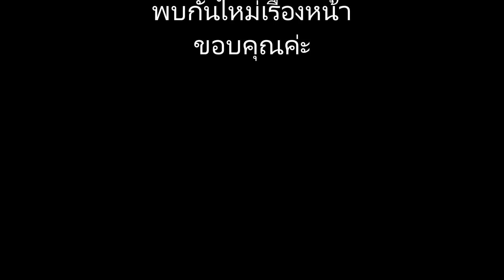เรื่องย่อละคร ขอโทษที่รักเธอ HD ★ภาพคม เสียงชัด★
ขอโทษที่รักเธอ ละครช่อง one

กำกับการแสดงโดย : ผอูน จันทรศิริ
ผลิตโดย : บริษัท เอ็กแซ็กท์-ซีเนริโอ จำกัด
ออกอากาศทุกวันพุธ-พฤหัสบดี เวลา 20.20 น. ทางช่อง One

สินจัย  เปล่งพานิช  รับบท  ณหทัย
นิธิดล  ป้อมสุวรรณ  รับบท  กันตะ
วรกาญจน์  โรจนวัชร  รับบท  ต้องตา หรือ ตอง
ธนทัต  ชัยอรรถ  รับบท  จั๊ก หรือ จักรเทพ
มนชนก  แสงฉายเพียงเพ็ญ  รับบท  รสริน หรือ โรส
เกรียงไกร  อุณหะนันทน์  รับบท  อานันท์
ปวันรัตน์  นาคสุริยะ  รับบท  แป้น
พิชญา  เชาวลิต  รับบท  พรพรรณ
สุประวัติ  ปัทมสูต  รับบท  สุธรรม
สิรินทร์  ก่อเกียรติ  รับบท  จีจี้
ดีลิเลี่ยน  อัลฟอร์ด  รับบท  ตี่
ณัฐพัชร์ นิมจิรวัฒน์  รับบท  ม่อน